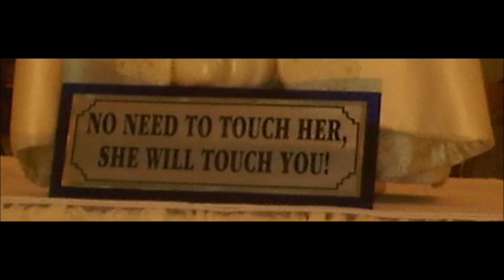Our Lady of Fatima (song)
NB: PLEASE DO NOT DOWNLOAD AND RE-UPLOAD THIS VIDEO ON/AT ANOTHER SITE OR ONLINE PLATFORM. YOU CAN EMBED THOUGH BUT PLEASE PUT IN THE CREDITS [832existentialiste and YOUTUBE LINK]. THANK YOU.

She is so beautiful!
Thank You for your visit, Mama Mary!

Our Lady of Fatima (short info taken from The Essential Mary Handbook):

Fatima is a town north of Lisbon in Portugal where the Blessed Virgin Mary appeared six (6) times to three (3) children---(Lucia Dos Santos, 10; Francisco Marto, 9; Jacinta Marto, 7) between April and November of 1917.

The Blessed Virgin Mary revealed to the children that she was the Lady of the Rosary and made the following appeals: devotion to her Immaculate Heart, consecration of Russia to her Immaculate Heart and prayer and penance. She also spoke of wars and persecutions. On October 13 the miracle which she had promised (Miracle of the Dancing Sun) occurred.

The Miracle of the Sun (info taken from an online source):

At the same time the vast crowd saw a true miracle. The black clouds parted, and the sun became visible, looking like a dull grey disc that could be looked at directly quite easily. In O Seculo Avelino de Almeida would adopt a very different tone from his earlier satirical article on Fatima:

"...one could see the immense multitude turn towards the sun, which appeared free from clouds and at its zenith. It looked like a plaque of dull silver and it was possible to look at it without the least discomfort. It might have been an eclipse which was taking place. But at that moment a great shout went up and one could hear the spectators nearest at hand shouting: "A miracle! A miracle!" Before the astonished eyes of the crowd, whose aspect was Biblical as they stood bareheaded, eagerly searching the sky, the sun trembled, made sudden incredible movements outside all cosmic laws---the sun "danced" according to the typical expression of the people.

"People then began to ask each other what they had seen. The great majority admitted to having seen the trembling and dancing of the sun; others affirmed that they saw the face of the Blessed Virgin; others, again, swore that the sun whirled on itself like a giant Catherine wheel and that it lowered itself to the earth as if to burn it with its rays. Some said they saw it change colors successively. ..."

Other witnesses too, such as Maria Carreira, testified to the terrifying nature of the solar miracle: "It turned everything different colors, yellow, blue, white, and it shook and trembled; it seemed like a wheel of fire which was going to fall on the people. They cried out: 'We shall all be killed, we shall all be killed!' At last the sun stopped moving and we all breathed a sigh of relief. We were still alive and the miracle which the children had foretold had taken place."

Other people witnessed the solar miracle from a distance thus ruling out the possibility of any type of collective hallucination. A final intriguing, and important, point was that the heat of the sun, as it descended on the people, also had the effect of drying their clothes and the ground, so that they went from being completely soaked to being dry in about ten minutes.

CREDITS:
1.  MUSIC: Pauline Choir (Daughters of St. Paul, Philippines) [Angelus CD]